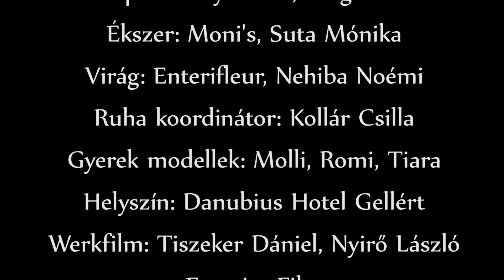Erdélyi Gábor photographer, Halász Éva collection, werk film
Halász Éva 2012-as kollekciójának fotózása, werk film